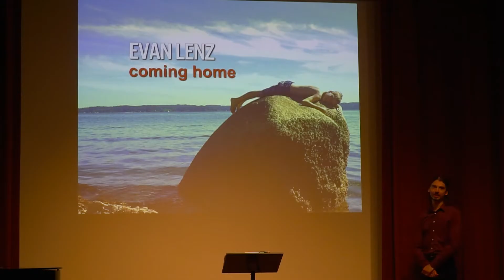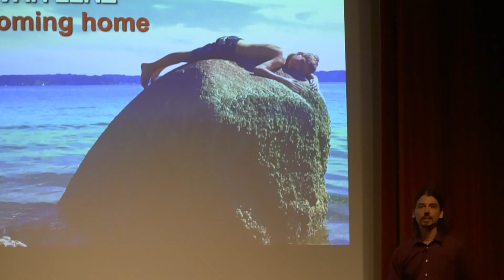CHiPTalks. Evan Lenz: Coming Home; My Journey Through Lyme Disease & Depression.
Father, pianist, software engineer and philosopher, Evan Lenz shares his debilitating and often chilling trials wrestling with the traumas of Lyme Disease, depression and spiritual crisis.  In the end he emerges renewed and uplifted, realizing he has finally found his place in the world.

CHiPTalks is a community talk series, to model and foster open, public conversation about our emotional health and the thoughts and feelings we all share, to extol our biological need for regular face-to-face connection and our natural gifts and to encourage personal reflection toward deeper self-understanding and empathy for others.
Our Talks are a quarterly event where community members share their beliefs and stories of adversity, triumph, epiphany and reconciliation. We explore the big questions of our human experience: Why are we here? What is our purpose?

We believe wholeheartedly that by opening our hearts and freeing our minds to engage and accept ourselves, we open the door to loving and understanding others.

*Connection Health intelligence Purpose